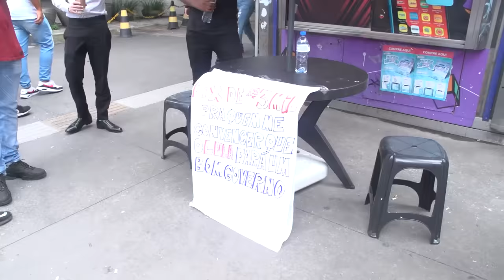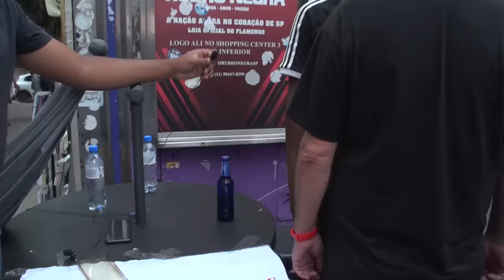3 MIL REAIS PRA QUEM ME CONVENCER QUE O LULA FARÁ UM BOM GOVERNO